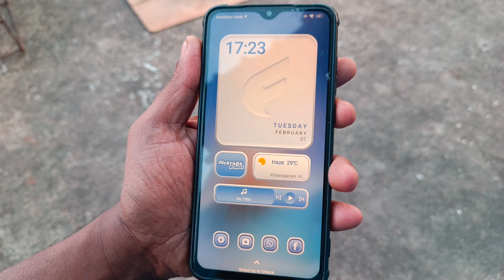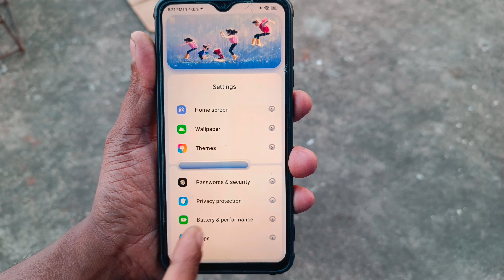Try This New MIUI I3 Theme🤩 | Best Miui Themes for Xiaomi,Poco MIUI 13 😍